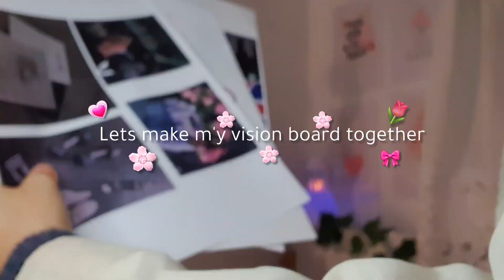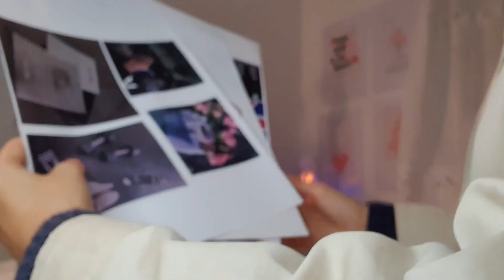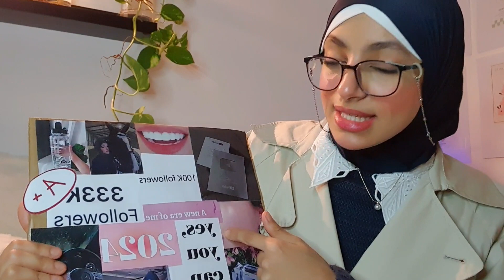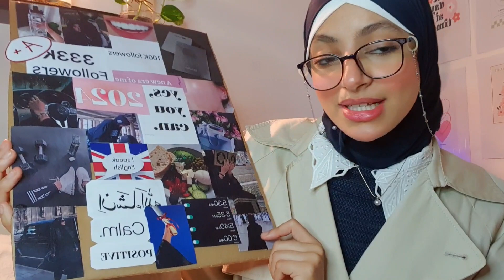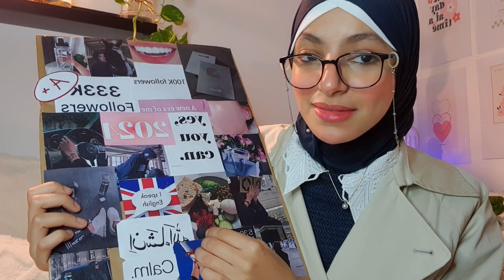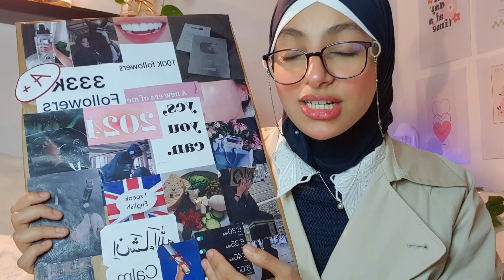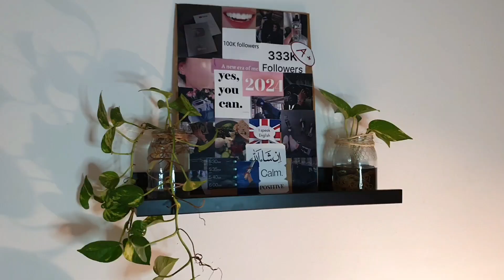أجيو نديرو vision board 2024 🤍أهداف جديدة🌷عادات جديدة 🎀....